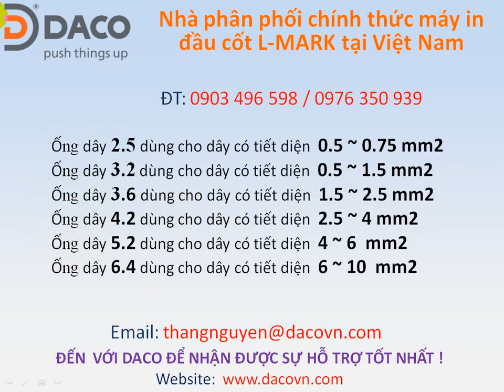Băng mực 0903.496.598 LM33B; LM33W; LM33R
Công ty TNHH DACO ( 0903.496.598 / 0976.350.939 ) phân phối chính thức máy in đầu cốt và phụ kiên máy in đầu cốt L-MARK.
 Đến với công ty chúng tôi, quý khách sẽ được: cung cấp sản phẩm chính hãng, giá cả ưu đãi, bảo hành 12 tháng, giao hàng miễn phí tại Hà Nội và hỗ trợ kỹ thuật khi sử dụng.
 Chúng tôi hân hạnh gửi tới quý khách các mặt hàng như sau:
Máy in đầu cốt có khả năng kết nối máy tính LK-330;
 Băng mực: LM33B; LM33W; LM33R
Băng nhãn: LM506YL; LM509YL; LM512YL; LM506WL; LM509WL; LM512WL; LM506SL; LM509SL; LM512SL; LM-SS30W; LM-SS30Y; LM-SS52W; LM-SS52Y; LM-SS68W; LM-SS68Y
Dao cắt: LM-02-10
Ống dây: LM-TU325; LM-TU332; LM-TU336; LM-TU342; LM-TU352; LM-TU364
Trân trọng,
   Nguyễn Quyêt Thắng
   Nhân Viên Kinh Doanh
   CÔNG TY TNHH DACO
 Liền kề 9 -- VT 19 -- Khu Đô Thị Xa La -- Hà Đông - HN
 Skype: dacothangnguyen